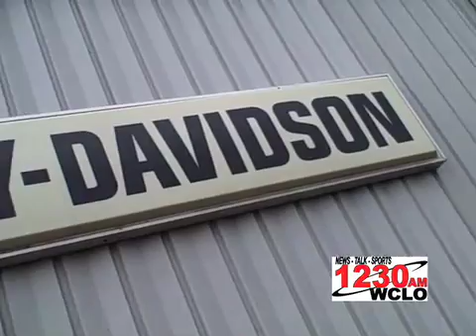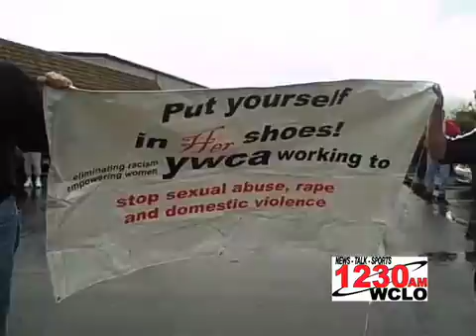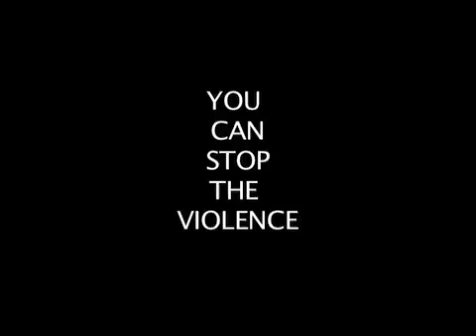Walk A Mile